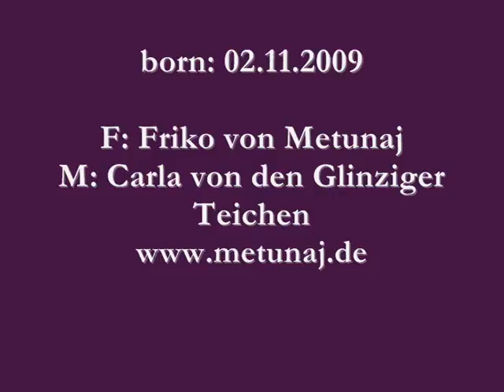Lasardo von Metunaj 7 Monate alt.wmv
Lasardo  7 Month old.